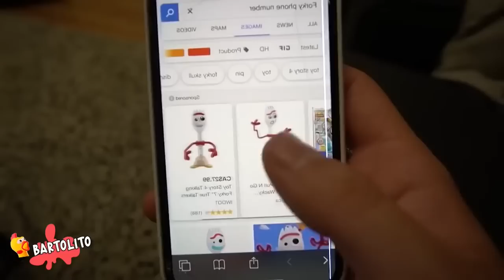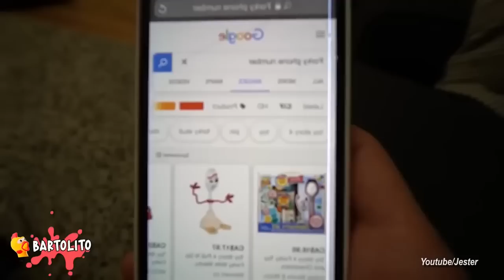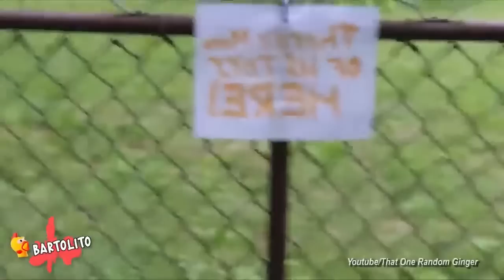5 FORKY EXE Captados en Cámara en la Vida Real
5 Captados en Cámara en la Vida Real: Jay Hills, Arcade Craniacs, AldosWorld TV, Jester.